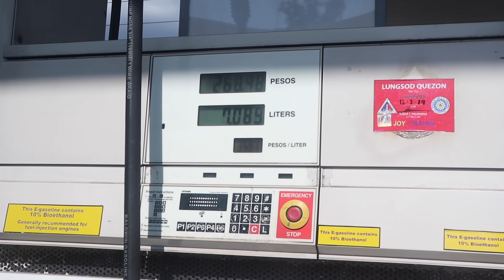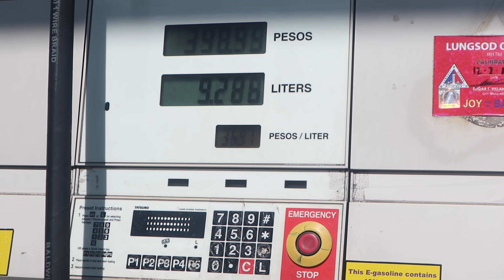MOTHERS DAY SURPRISE KAY DONYA TOYANG ( KAHIT ECQ )| Nina Rayos 💋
🗣💬  Isang buwan mahigit ko ng di nayayakap si Donya Toyang at dahil malapit na ang Mother's day, naisip kong bigyan ng munting regalo si Mama para kahit papaano, kahit naka ECQ tayo, sa munting paraan mapramdam ko man lang sa kanya na mahalaga sya saken. At mapangiti ko sya, namiss nyo ba si Donya Toyang?

✔️  DETAILS/PRODUCTS USED/LINKS

MUCH LOVE 💕

Nina Rayos